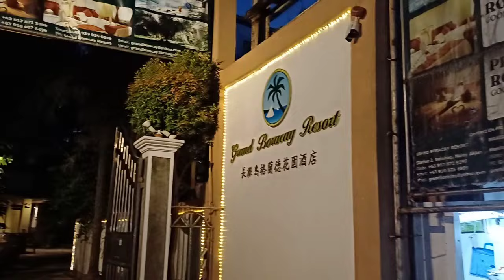This is BORACAY White Beach Path and D-mall Shopping Market on April 23 2024 | Night Life